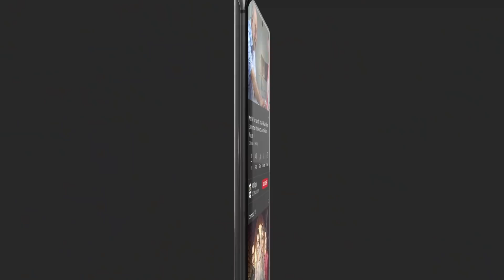Sara Loren Ne Apne Career Ka Aghaz Kaise Kiya?